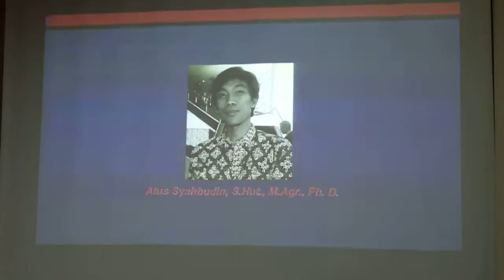Rimbawan Awards 2016 UGM